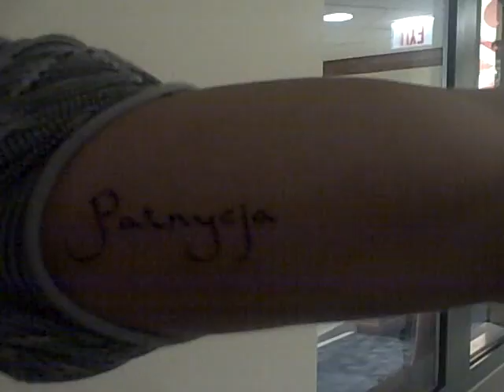Playboy's Patrycja Mikula and soccer player Krzysztof Krol with new tattoos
Chicago Fire soccer player Krzysztop Krol and girlfriend/Playboy Cybermate Patrycja Mikula discuss romance with Elliott Harris and show off tattoos in the Stadium Club after the team's friendly against AC Milan on May 30, 2010, at Toyota Park in Bridgeview, Ill.